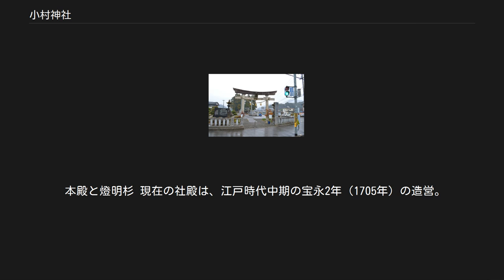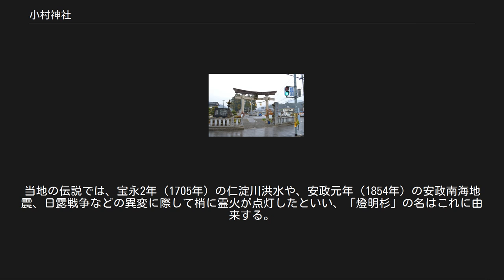小村神社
鳥居 小村神社（おむらじんじゃ）は、高知県高岡郡日高村下分にある神社。
国史見在社、土佐国二宮で、旧社格は県社。
 国宝の金銅荘環頭大刀を神体とし、『南路志』にも「神体剣」と見える。
中世における本地仏は大日如来であった。
 社伝では用明天皇2年（587年）の創建とするが、詳細は不明。
『土佐幽考』では、『新撰姓氏録』に見える高岳首[原 1]・日下部[原 2]と高岡郡日下庄とを関連づけ、その共通の祖神として国常立命を祀り大刀を神体としたとする。
別説では、越智国造の小知命（小千命/乎致命）の墓が今治市の「日高」に伝わること等から、この小知命が当地に至り、国土開発の神として国常立命を祀り大刀を神体としたとする。
 一方、祭神の設定は後世のものとして、神体の金銅荘環頭大刀が原始の信仰対象であったとする説もある。
以上のように諸説があり創建は不詳であるが、立地的には仁淀川水系を押さえた古代の有力豪族が祭祀した神社になる。
 なお創建に関わる伝承として、元々は伊予国御三戸（現在の愛媛県上浮穴郡久万高原町の地名）に鎮座したが、洪水で流されて越知町宮地（古名を「小村」とする）に移り、さらに貞観3年（861年）秋に大洪水で大刀・社殿とも流れて神谷に、ついで日高村に移ったともいわれる。
 国史では、『日本三代実録』に「小村神」の神階が貞観12年（870年）[原 3]に従五位下から従五位上に昇叙された旨の記載が見える。
しかし『延喜式』神名帳には記載がないため、いわゆる国史見在社にあたる。
 小村神社に残された仁治元年（1240年）・貞和3年（1347年）の棟札によると、当社の修理・造替には古くは国司があたったが、次第に地頭があたるようになったとし、仁淀川中流・上流域の吾河山・別府山・横川山がその用材供給地であるとする。
また、その貞和3年の棟札に「正一位二宮小村大天神」と見えるように、中世には当社は土佐国一宮の土佐神社（高知市一宮）に次ぐ二宮に位置づけられたとされる。
以降は蓮池城（現・土佐市）城主の大平氏から保護を受け、文亀3年（1503年）には大平国雄から三十六歌仙図が奉納された。
 戦国時代には頭屋組織によって神事が運営されるようになり、天文12年（1543年）の御頭帳には11の御頭屋敷が記されている。
また天正16年（1588年）の「日下之別符地検帳」では、日下村全域や隣の波川村にもわたる神田の記載があるほか、宮床・馬場は検地が免除されたと見える。
 江戸時代に入ると、土佐国に入った山内氏により上述の社領が没収され、慶長6年（1602年）の知行割において与えられたのは神田の2反と別当寺への2反のみであったという。
その別当寺は神宮寺で、「小村山昭光院神宮寺」と称していたが明治の廃仏毀釈で廃寺となっている。
 明治元年（1868年）2月に近代社格制度において県社に列し、「小村大天神」などと称されていた社名を明治3年（1870年）に正式に「小村神社」とした。
その後いつしか社格は一旦郷社に下っていたが、大正13年（1924年）に県社に再昇格した。
 本殿と燈明杉 現在の社殿は、江戸時代中期の宝永2年（1705年）の造営。
本殿・幣殿・拝殿から成る複合社殿である。
本殿は流造銅板葺で、この本殿前に接続する幣殿・拝殿は平面に「十」字形を成し、屋根は同じく銅板葺である。
これらは拝殿を頭としたトンボ（蜻蛉）が飛び出す形を表すとされ、「出蜻蛉（でとんぼ）」形式と称される。
これらの社殿は日高村指定有形文化財に指定されている。
このような出蜻蛉式社殿の類例としては、他に若宮八幡宮（高知市長浜）社殿が知られる。
 本殿背後には、「燈明杉」と称されるボタンスギ（牡丹杉）が生育する。
伝承では樹齢1,000年といわれ、樹高25メートル、胸高直径270センチメートルを測る巨木である。
下枝部の葉は一般的な杉型であるが、上枝部の葉は牡丹杉型を示す珍しい特徴を有している。
当地の伝説では、宝永2年（1705年）の仁淀川洪水や、安政元年（1854年）の安政南海地震、日露戦争などの異変に際して梢に霊火が点灯したといい、「燈明杉」の名はこれに由来する。
このボタンスギは日高村指定天然記念物に指定されている 本社同様に、仁井田神社・劔神社・秋葉神社とも剣を神体とする。
 所在地 交通アクセス 注釈 原典 出典